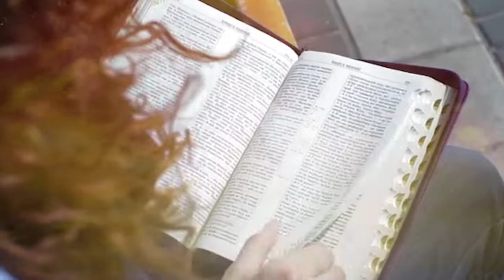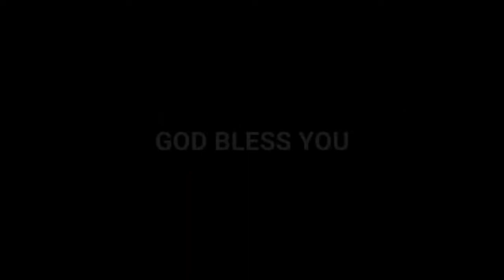Epi-66 | Bro.Jayaraj | Revival Fire Prayer Ministry | Jeyam Tv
(Note: shoot and production charges completely free)b